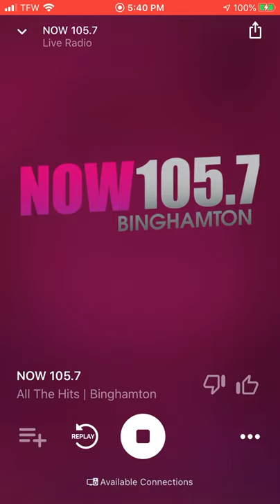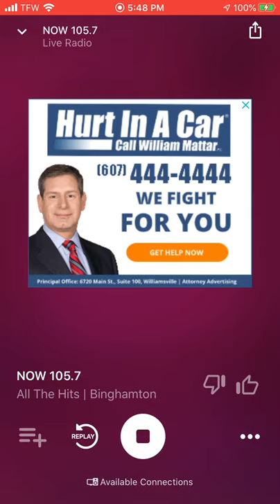NOW 105.7 All The Hits Binghamton, New York 11/12/2020